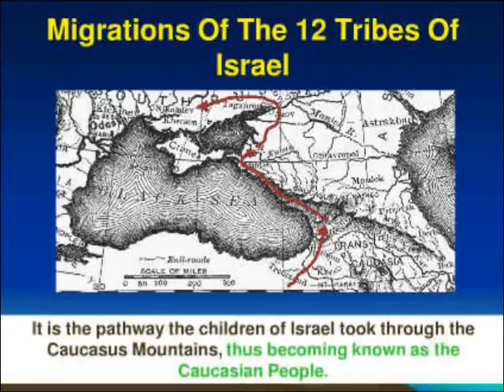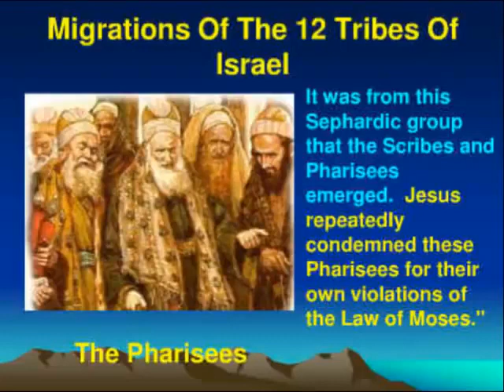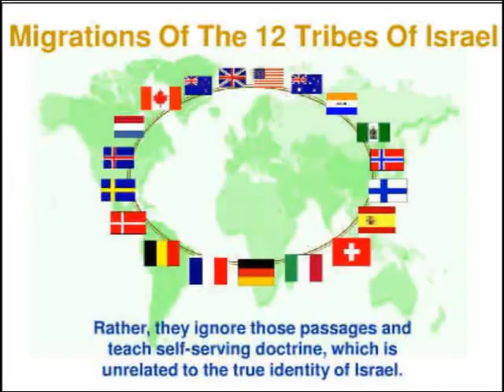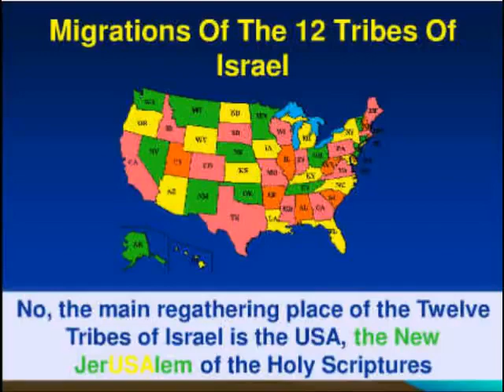Esau tells The truth about Paul and the Gentiles !!!!!